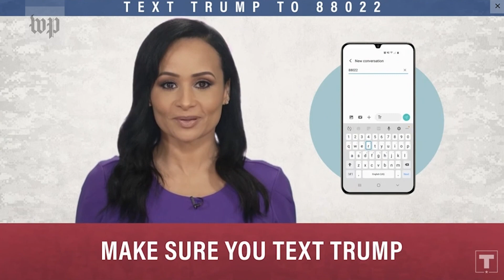Presidential campaigns go digital as the coronavirus upends the 2020 race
The Post’s Jaqueline Alemany explains how presidential campaigns trail are turning to new digital tools as coronavirus halts voter interactions.